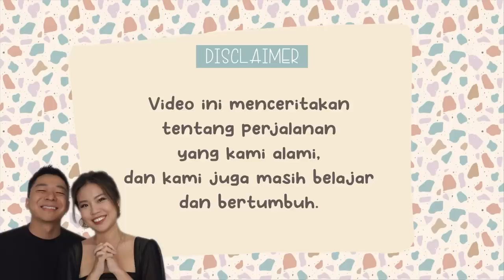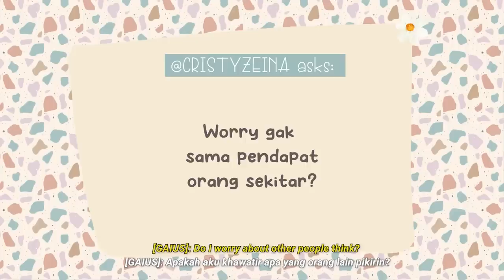Akhirnya Kami Menikah! ✨ Menjawab Pertanyaan Kenapa Aku Harus Pindah Agama | Q&A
Vlog camera:
➫ Iphone 13 pro max
➫ Sony A5100 with 16-50mm f3.5-5.6